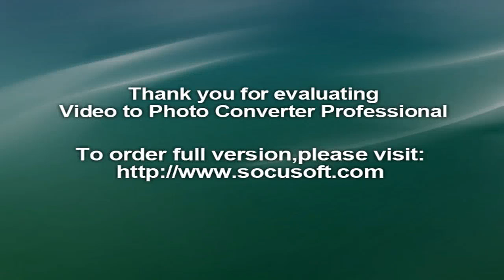Criminal Minds Star Thomas Gibson wurde gefeuert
Unerwartetes Serienaus für den Criminal Minds-Star Thomas Gibson. Nach einer Auseinandersetzung am Set wurde der Schauspieler und Hauptdarsteller von seiner Rolle als Aaron Hotchner entbunden.
Der Criminal Minds-Hauptdarsteller Thomas Gibson wurde wegen einer Auseinandersetzung am Set gekündigt. ABC Studios, welches für die Serie verantwortlich ist, gab dies in einer Stellungnahme vor wenigen Tagen offiziell bekannt.

Wie bekannt wurde, soll Thomas Gibson einen der Drehbuchautoren während einer Meinungsverschiedenheit getreten haben. Wie Deadline berichtet, war dies allerdings nicht der erste Gewaltausspruch, den der Schauspieler am Set an den Tag legte. Bereits 2010 gab es einen ähnlichen Vorfall, bei dem Gibson einen Assistenzregisseur geschubst hatte und daraufhin ein Aggression-Training absolvieren musste. Zudem hatte der Star auch immer wieder verbale Ausbrüche gegenüber Schauspielkollegen und Crew-Mitgliedern.

In einem am Freitag veröffentlichten Statement entschuldigte sich Thomas Gibson bereits für seinen Wutausbruch: „Es gab kreative Unstimmigkeiten und Meinungsverschiedenheiten am Set. Ich bereue was passiert ist. Wir alle wollen als Team zusammenarbeiten und die bestmögliche Show machen. Das haben wir immer gemacht und das werden wir immer machen.“

Gibson war von der ersten Folge an mit am Start und verkörperte seit 11 Jahren die Rolle von Agent Aaron Hotchner, besser bekannt als „Hotch“. Wie der Charakter nun sein plötzliches Serienaus in der Serie erleben wird, wird erst zu einem späteren Zeitpunkt bekannt gegeben. Gibsons Charakter Aaron Hotchner wird voraussichtlich noch in den ersten beiden Folgen der 12. Staffel erscheinen; diese soll am 28. September in Amerika auf CBS starten. Mit Thomas Gibson verlässt nach Shemar Moore ein weiterer Liebling der Serie den Cast.